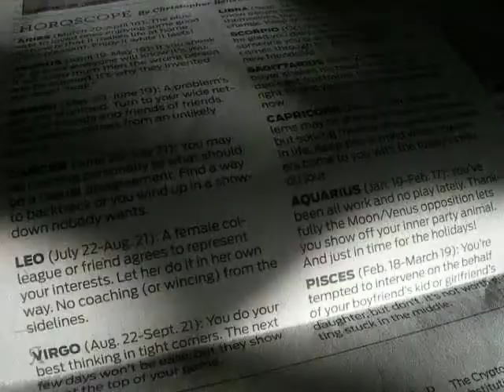Horoscope Shadows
Shadows flickering across the newspaper horoscopes.